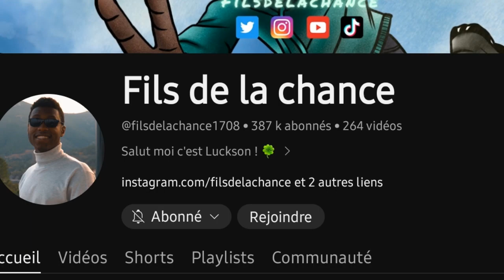CE HÉROS EST GÊNANT !!!! Version Cartoon!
La vidéo d’origine est faite par @filsdelachance1708